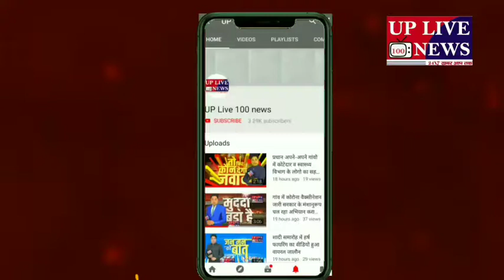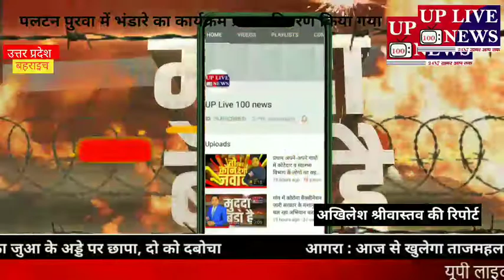बहराइच पलटन पुरवा में भंडारे का कार्यक्रम प्रसाद वितरण किया गया